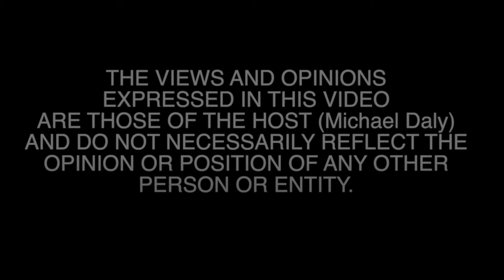Thursday, July 8, 2021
Whose place is a "Dive bar"? and a few more things.